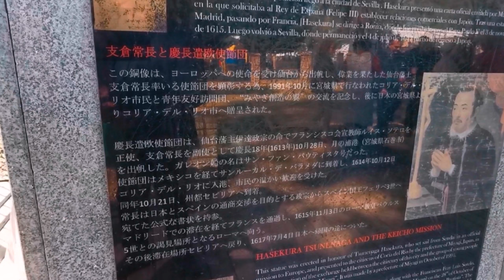【スペインのハポン姓】支倉常長の街コリア・デル・リオ 東日本大震災の式典2023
スペインはアンダルシア地方の州都セビリアの郊外にあるコリア・デル・リオで、東日本大震災の追悼式典が行われました。
ここは支倉常長が伊達政宗の命を受けてスペイン国王に会いにスペインに渡った時に滞在していた町です。

【驚き】3人の日本人によってセビリアで発見された伊達政宗の手紙－支倉常長とハポン姓〈スペインにて〉